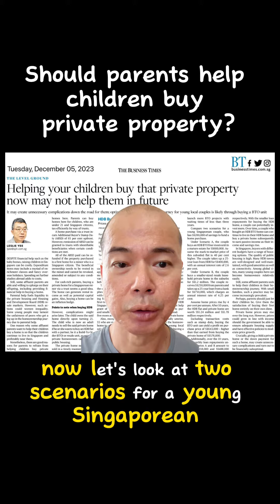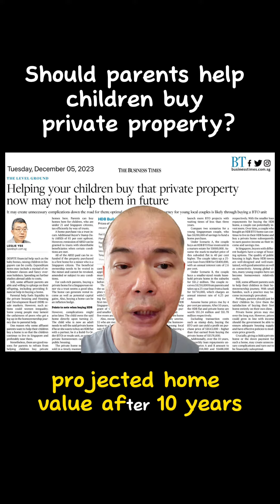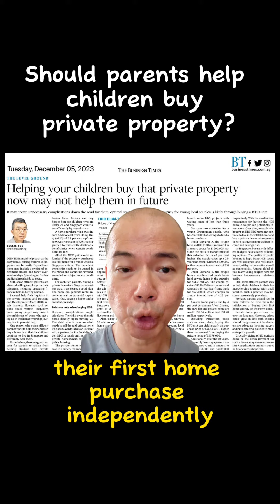Should parents help their children buy property? Or it’s better for the children to buy themselves?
Hello, everyone! Today, let's have a chat about the financial side of raising kids in Singapore.

Some affluent parents are helping out with their children's home purchases, which has its pros and cons. It adds liquidity to the housing market, but there are concerns about increased inequality.

A recent article by Leslie Yee explores the idea of parents using trusts for tax-efficient home buying for their children under 21. However, there's a catch when the child turns 21 and wants an HDB flat – the private home needs to be sold.

Now, let's look at two scenarios for a young Singaporean couple with $200,000 in savings:

**Scenario A (BTO Route):**
   - They buy an HDB BTO four-room unit for $600,000 in a mature estate.
   - Projected home value after 10 years: $1.24 million.
   - Monthly loan repayments over 10 years: Approximately $218,000.
   - Wait-out period of 30 months after selling the private home: Applies when buying an HDB BTO or resale flat with CPF housing grants and applying for an HDB housing loan.

**Scenario B (Private Home Route):**
   - They purchase a smaller resale leasehold private home in the suburbs for $1.2 million, with $250,000 from parents and a $750,000 bank loan.
   - Projected home value after 10 years: $1.78 million.
   - Monthly loan repayments over 10 years: Approximately $488,000

Assuming a 4% annual home price increase, Scenario A yields a higher profit on the purchase price ($643,000) compared to Scenario B ($576,000). Additionally, lower monthly loan repayments in Scenario A allow the couple to potentially invest more to build their funds for future investments.

In conclusion, while private home prices may rise over time, parental assistance could lead to complications and might not be the most financially optimal choice. The suggestion is to consider letting children navigate their first home purchase independently.